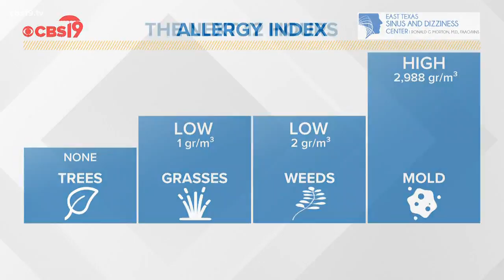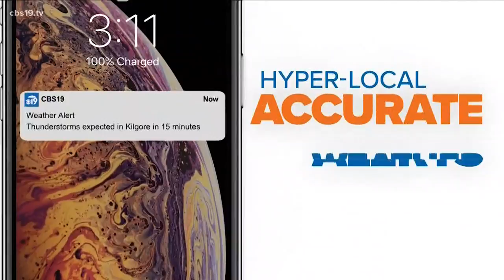More hot weather ahead for East Texas!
Hot weather continues for East Texas. Could we see triple digits? Meteorologist Michael Behrens lets us know!